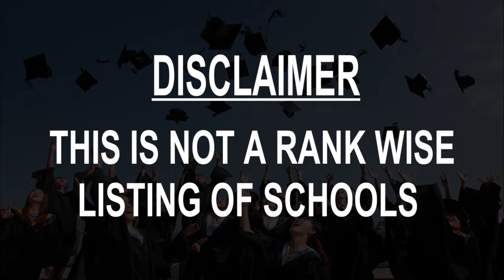schools around Beckenham, United Kingdom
Must Watch.. Best Schools around Beckenham

Click on Bell ICON to get the notification of New Videos.This is not rank wise listing of Top Schools in Beckenham, it's the list of best Schools around Beckenham as per the ratings given by our users.

Listed Schools:

Langley Park School for Girls
 School
Beckenham, United Kingdom

Kings London
 Independent or preparatory school
Beckenham, United Kingdom

Langley Park School for Boys
 Middle school
Beckenham, United Kingdom

Harris Girls' Academy Bromley
School
Beckenham, United Kingdom

Clare House Primary School
 Primary school
Beckenham, United Kingdom

Unicorn Primary School
Primary school
Beckenham, United Kingdom

St Mary's Catholic Primary School
Catholic school
Westgate Rd

Worsley Bridge Primary School
Primary school
Beckenham, United Kingdom

Beckmead School
 School
Beckenham, United Kingdom

Kia Mena Montessori Pre-school
 Preschool
Beckenham, United Kingdom • In the Beckenham Lawn Tennis Club

Marian Vian Primary School
 Primary school
Beckenham, United Kingdom